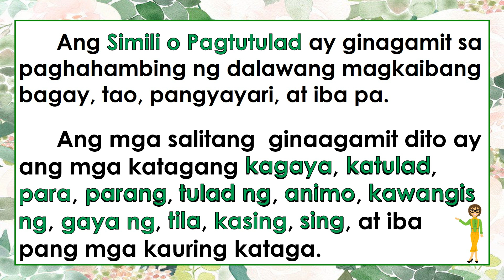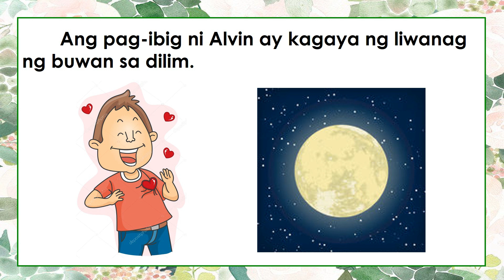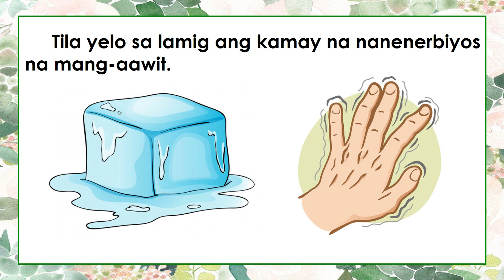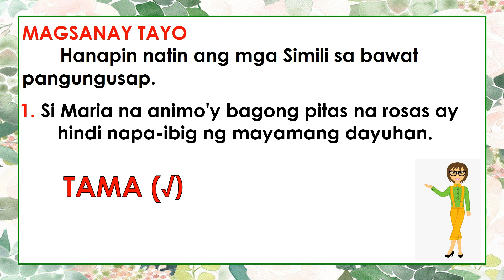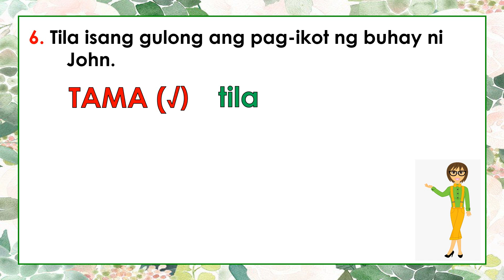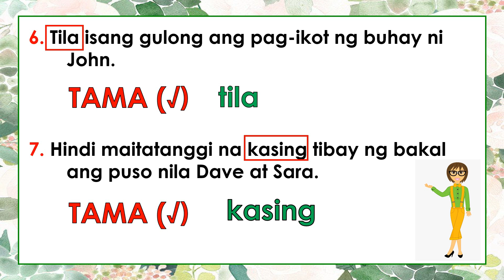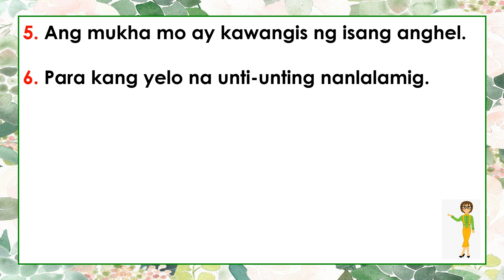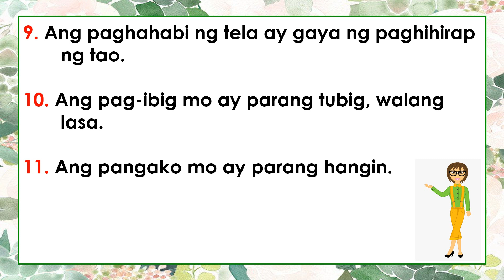GRADE 2 MOTHER TONGUE | QUARTER 2 WEEK 3 | PAGKILALA NG SIMILI SA PANGUNGUSAP